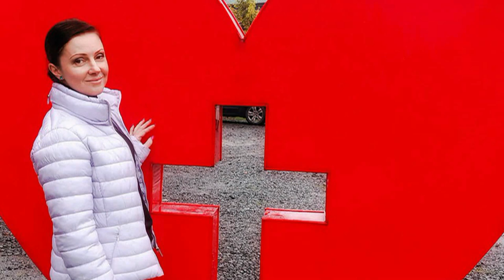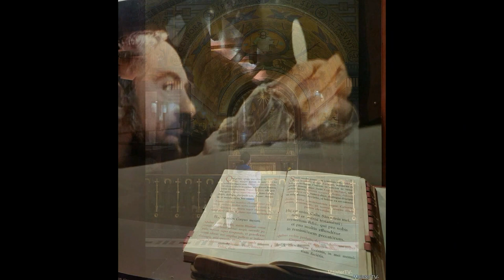Жити... З вірою у майбутнє..